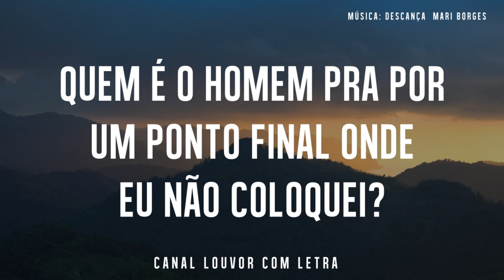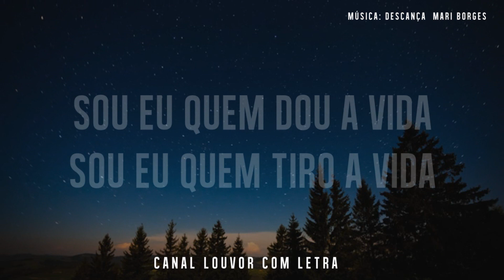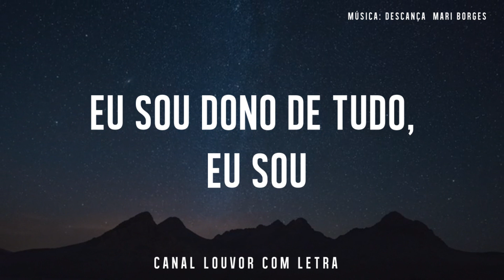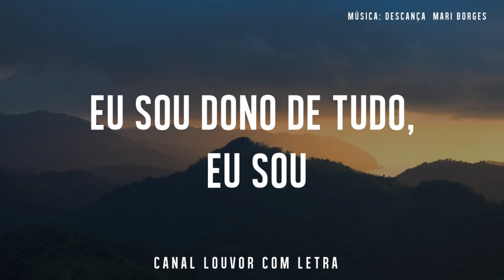DESCANÇA - Mari Borges com letra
Envie essa música para alguém que esteja precisando.

DESCANÇA | MARI BORGES